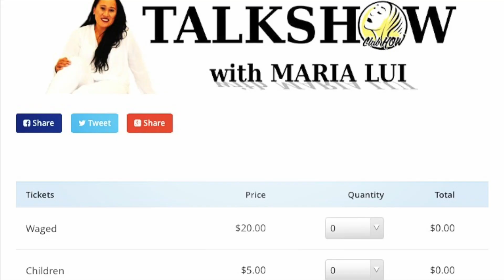The Live Talks Story: The Beginning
The beginning of the Live Talks story.

Where it all began. How it all began. What it looked like when it all began.

I hope this is encouraging for anyone who's thinking of bringing an idea to life. If you're scared of pursuing your idea, business, project etc...don't be. Just start.

Reach out if you need. Always happy to help.